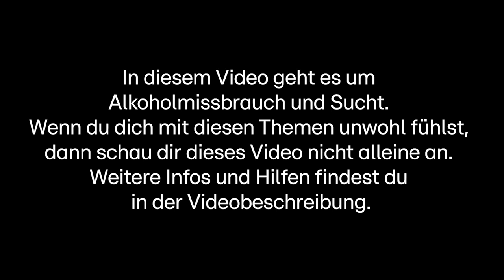Darum sind Ekat und Mimi bei "Unbreakable" dabei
Mimi Fiedler und Ekaterina Leonova berichten, wieso sie bei "Unbreakable" mitmachen. Beide berichten aus ihrer Vergangenheit mit ihren Familien.

Du suchst Menschen mit Fachkenntnissen, um über deinen Alkoholkonsum zu sprechen? Du machst dir Sorgen um ein Familienmitglied, um eine Freund:in oder eine Kolleg:in? Ob du dein eigenes Alkoholproblem in den Griff bekommen möchtest oder Rat für andere suchst – hier findest du Hilfe.
👉 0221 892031 (Telefonberatung der Bundeszentrale für gesundheitliche Aufklärung (BZgA))